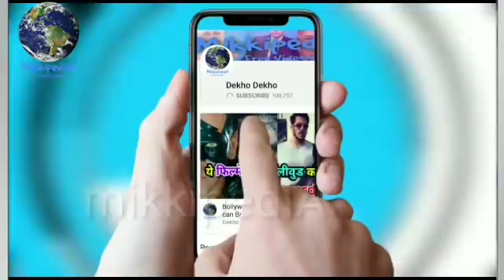Padman 4th day total collection, Akshay kumar makes history, Padman collection day 4